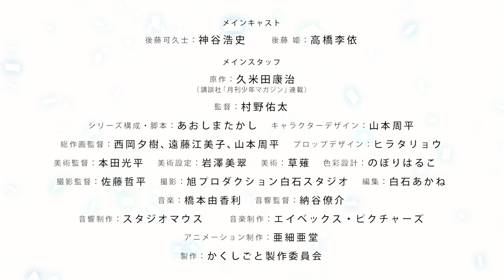TVアニメ『かくしごと』後藤 姫キャラクターPV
TVアニメ『かくしごと』2020年4月2日より放送開始

◆放送情報
TOKYO MX：2020年4月2日から毎週木曜24時00分〜
サンテレビ：2020年4月2日から毎週木曜25時30分〜
ＢＳ日テレ：2020年4月2日から毎週木曜23時30分〜
AT-X：2020年4月2日から毎週木曜23時30分〜
リピート放送：毎週（土）15:30／毎週（日）23:00／毎週（水）7:30

‹朝の家族放送›
TOKYO MX： 2020年4月5日から毎週日曜11時00分〜

※朝の家族放送はリピート放送となります

◆スタッフ
原作：久米田康治（講談社「月刊少年マガジン」連載）
監督：村野佑太
シリーズ構成・脚本：あおしまたかし
キャラクターデザイン：山本周平
総作画監督：西岡夕樹／遠藤江美子／山本周平
プロップデザイン：ヒラタリョウ
美術監督：本田光平
美術設定：岩澤美翠
美術：草薙
色彩設計：のぼりはるこ
撮影監督：佐藤哲平
撮影：旭プロダクション白石スタジオ
編集：白石あかね
音響監督：納谷僚介
音響制作：スタジオマウス
音楽制作：エイベックス・ピクチャーズ
アニメーション制作：亜細亜堂
製作：かくしごと製作委員会

◆キャスト
後藤可久士：神谷浩史
後藤姫：高橋李依

ちょっと下品な漫画を描いてる漫画家の後藤可久士。
一人娘の小学4年生の姫。

 可久士は、何においても、愛娘・姫が最優先。

 親バカ・可久士が娘・姫に知られたくないこと。
 それは……
自分の仕事が『漫画家』であること。

自分の“かくしごと”が知られたら
娘に嫌われるのでは！？

 “愛と笑い、ちょっと感動のファミリー劇場がはじまる――”

©久米田康治・講談社／かくしごと製作委員会